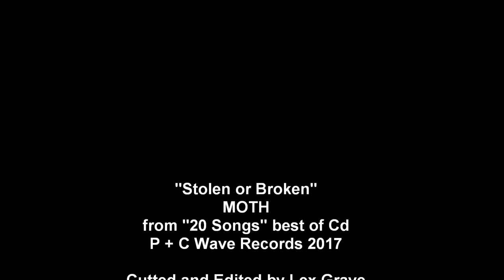Moth - Stolen or Broken (Official Music Video)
from "20 Songs" best of CD
released by Wave Records
2017

Cutted and Edited by Lex Grave
Images from Jeff Zorrilla and Envato Market